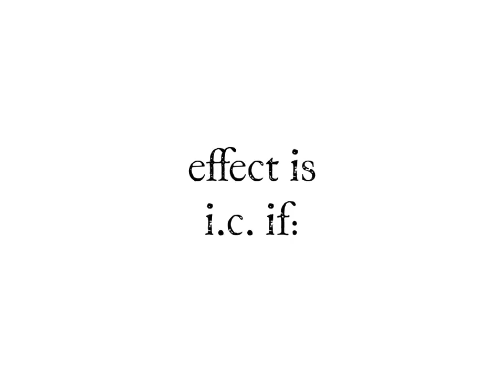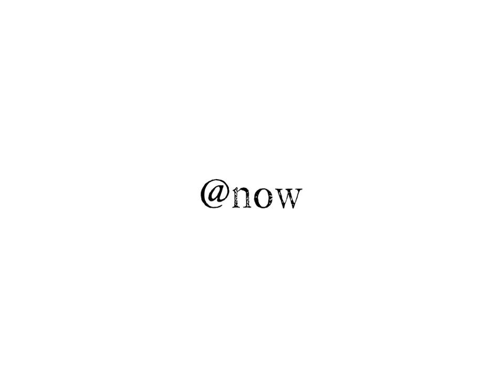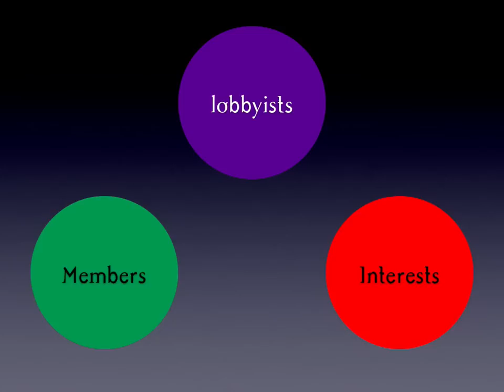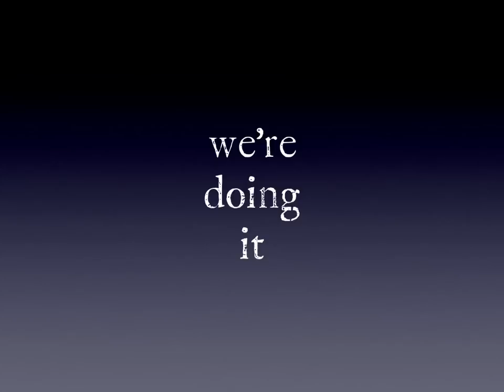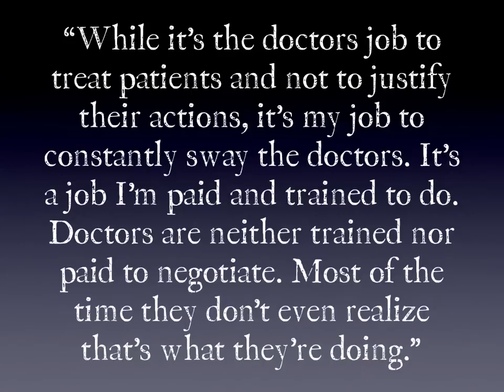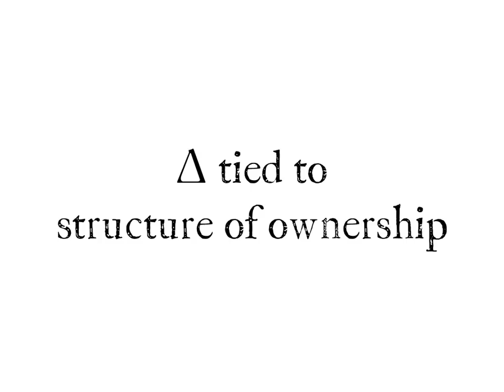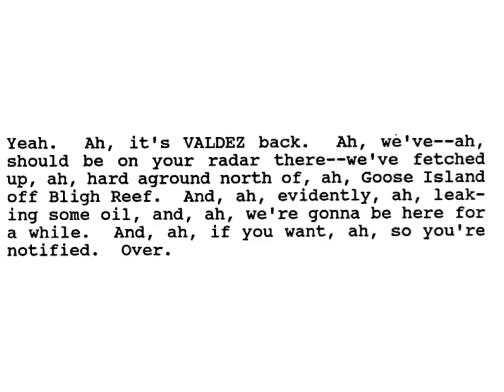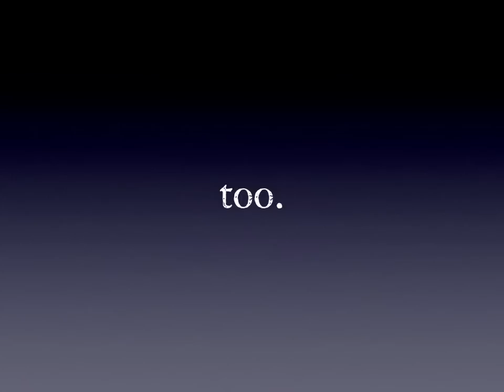Institutional Corruption - Short Version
A shorter version of the outline of the &quot;Institutional Corruption&quot; project, building up (and slimming a lot) the launching lecture given October 8.